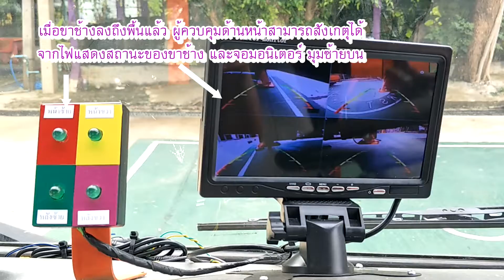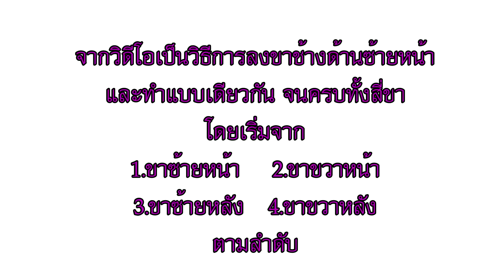วีดีโอสาธิตการใช้งาน Eyes Elephant legs